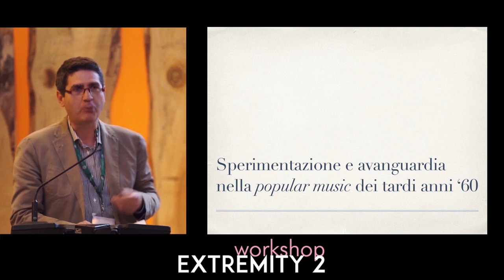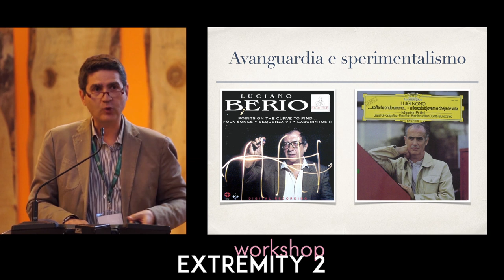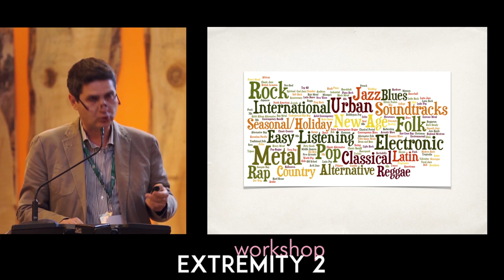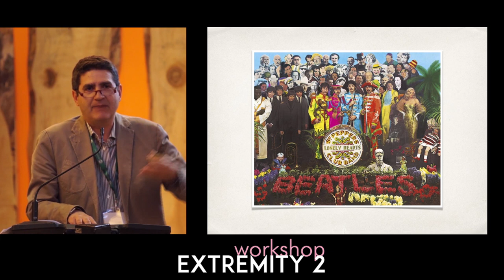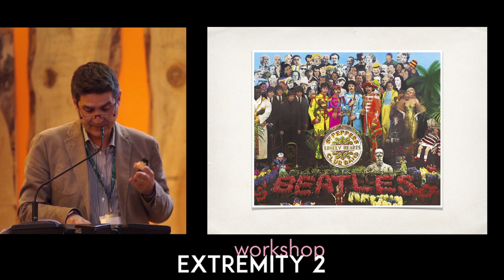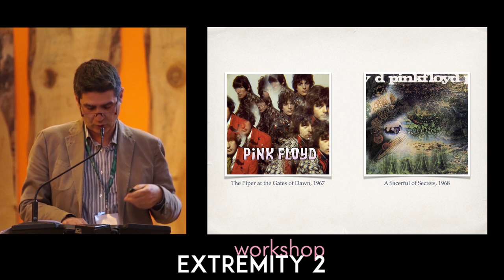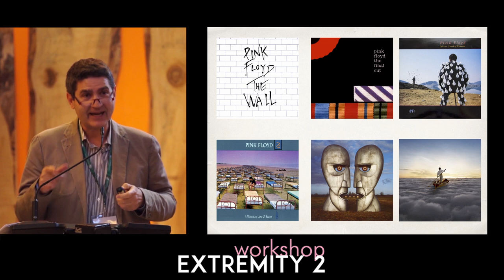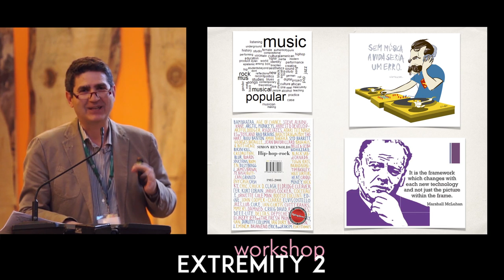Sperimentazione e avanguardia nella popular music dei tardi anni Sessanta.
Prof. Corrado Greco Docente del Conservatorio Giuseppe Verdi di Milano